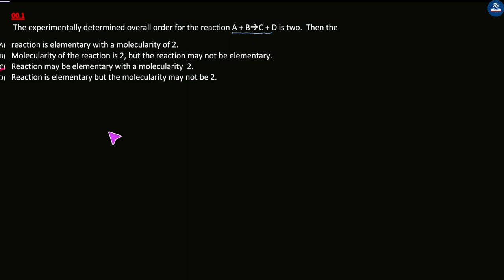Chemical Reaction Engineering complete solution gate 2000 | Ranjan e institute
Welcome to Ranjan e-institute
chemical reaction engineering complete solution gate 2000 by Ranjan e institute
GATE 2000 chemical reaction engineering questions will be solved in this lecture
gate chemical reaction engineering solutions | chemical reaction engineering gate questions for chemical engineering
gate 2000 chemical reaction engineering complete solution